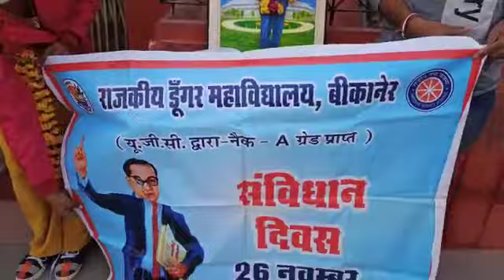26 नवंबर संविधान दिवस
प्राचार्य महोदय द्वारा डॉ अंबेडकर के संविधान संबंधित कार्यों का वर्णन किया तथा संविधान की प्रस्तावना की शपथ कॉलेज के सभी आचार्य और कार्मिको को दिलवाई। एन एस एस के तत्वावधान में संविधान दिवस का कार्यक्रम आयोजित हुआ।